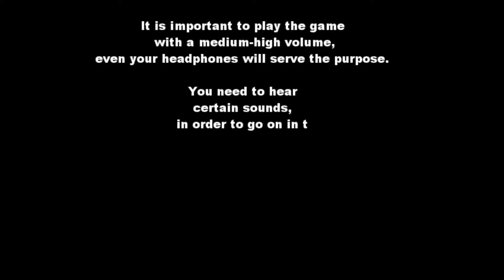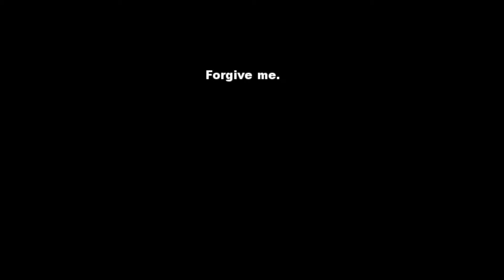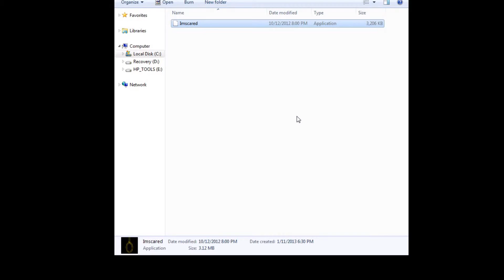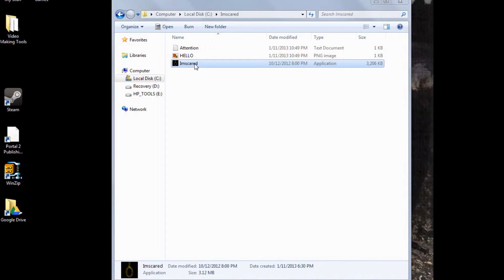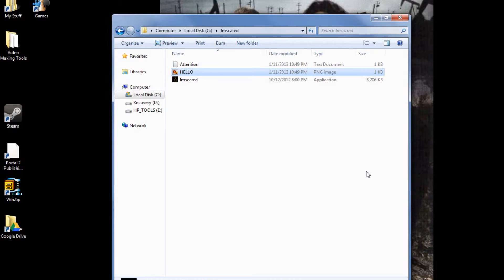Imscared: A Pixelated Nightmare: Part 1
This is actually the first Let's Play that I did, that's why the intro. Only thing is that I never really finished editing it.
This is also a bonus video, mainly because the last video was so short.